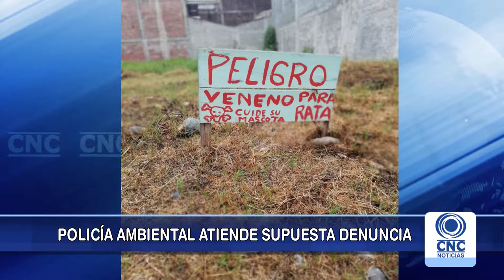Policía ambiental atenta a inquietudes de la comunidad